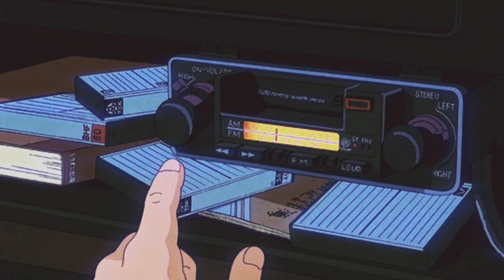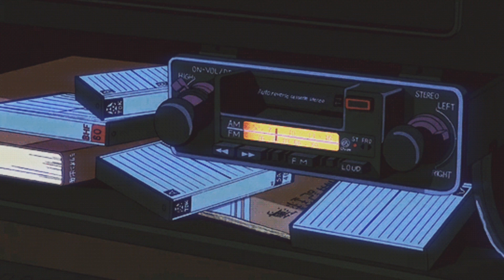Arctic Monkeys - 505 [sped up + reverb]